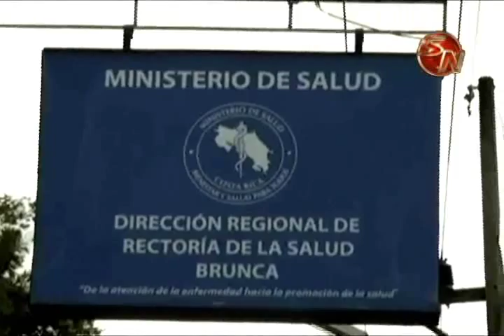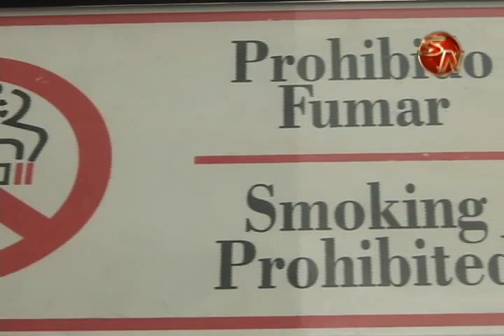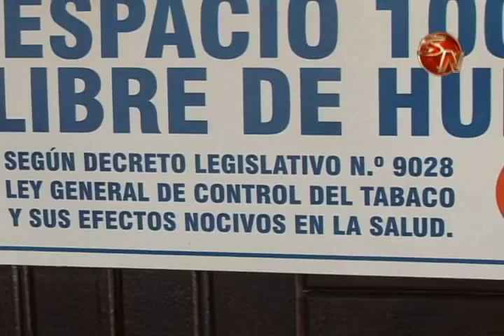Población participará en encuentro sobre la prevención del fumado